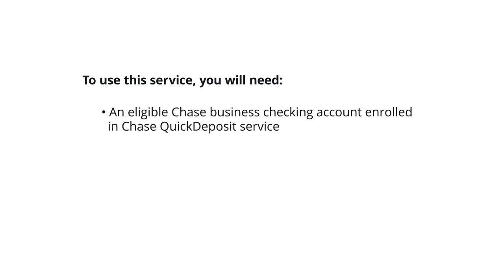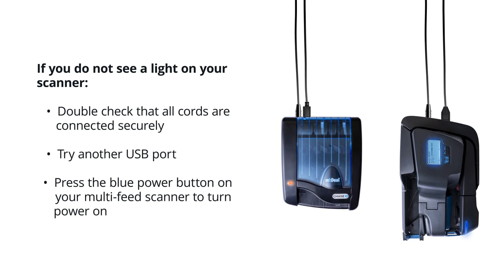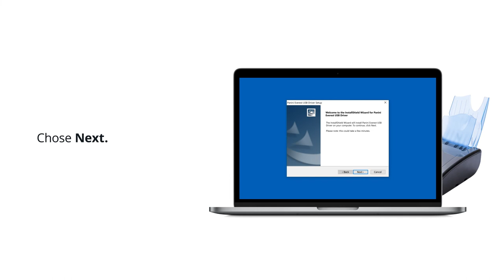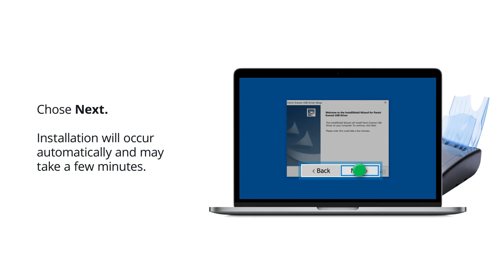How to Connect and Test a QuickDeposit℠ Check Scanner | Chase for Business®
With a Chase QuickDeposit Scanner, you can scan your paper checks and send the scanned images to Chase for deposit into your checking account. Here’s how to connect and test your check scanner to begin saving time and money.